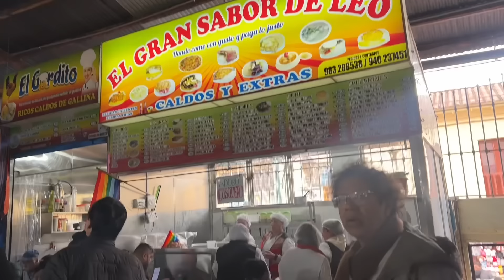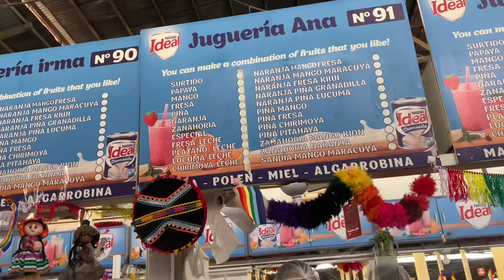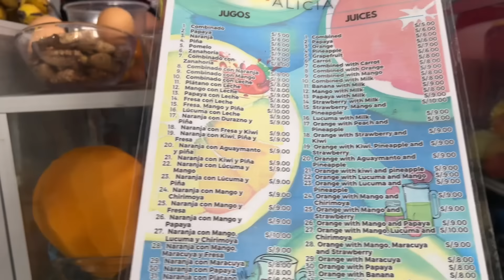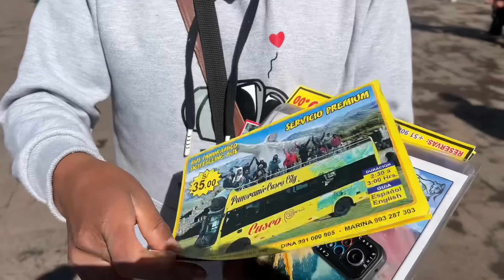MERCADO SAN PEDRO, TEM DE TUDO ATÉ COISAS QUE NÃO CONHECIA.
O lugar mais barato onde se encontra de tudo.

Por apenas R$ 1,00 você ajuda nossa Casinha e ainda concorre a uma viagem com tudo pago para vir nos visitar e passar uns dias vivendo e conhecendo nosso interior, nossas belezas, nossa culinária e muito mais.